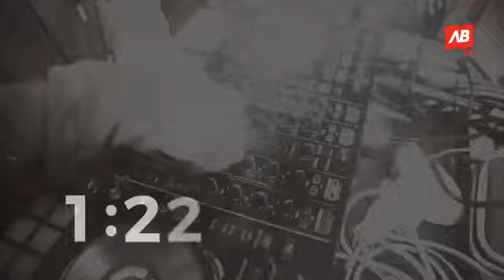Afterbeat TV Live - Episode 1: Alko & Miriam Stoel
Our first Afterbeat TV broadcast with Alko & Miriam going live on Facebook. A great conversation with the people in the chat from The Netherlands, Scotland and even the USA!